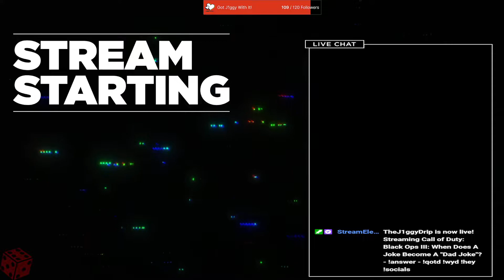Custom BO3 Zombies - Hawkins Lab From Stranger Things!!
I truly appreciate all of the love and support. Come check me and DJ out live on Twitch, Tuesday-Saturday between 7pm-10pm CST! Catch some chill vibes and get your daily dose of the Drip

-PEACE-